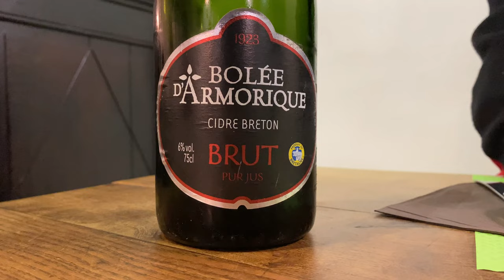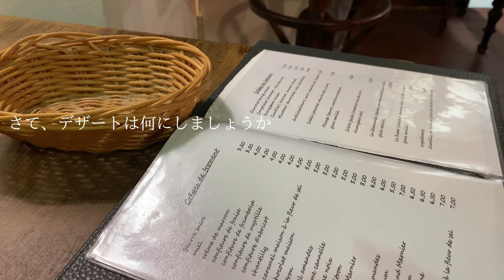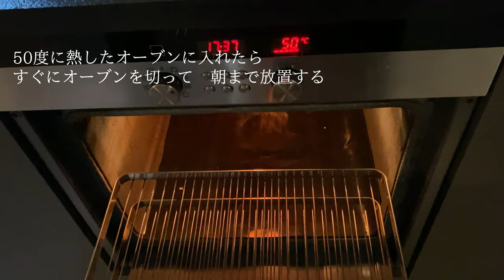蚤の市Vlog フランスのアンティーク / 購入品紹介/フランスの島暮らし/ ヨーグルトの作り方 French flea market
フランスの小さな島に住んでいます。　年に２回ある、街のブロカント　フリーマーケットに行ってきました。そこで見つけた素敵なアンティークを紹介しています。　ビンテージのヨーグルトメーカーも見つけて　それを使ってヨーグルトを作ります。寒くなてくると　大きな暖炉の火が好きです。　大きな暖炉のあるクレープのお店に行きました。このクレープ屋さんは　牛乳を使わずに卵と小麦粉だけでクレープを作っています。昔からある古いクレープ屋さんで　街の人がホッとする場所です。　ヴィンテージのヨーグルトメーカーはYalacta製です。

このチャンネルはイギリスとフランスの生活と旅、料理を中心に投稿しています。　家庭でもできる簡単な料理レシピと普段の日常生活の動画です。動画に出てくる食いしん坊のミニチュアシュナウザー犬がBuzzです。

動画が気に入ったら、いいね👍ボタン押してもらえると凄く嬉しいです！
感想も、コメントいただけたら全てお返事します✨
1週に2回Vlogを上げていきます。こんなレシピが知りたい」など　なんでもリクエストがありましたら　コメントお願いしましす。励みになります。

 視聴者の皆さんの毎日も料理で楽しくなりますように。
00:00 　オープニング
00:18　フランスのフリーマーケット蚤の市で買い物
02:44　ブロカントで買った購入品の紹介
05:11　フランスの島にある街を散歩
05:49　昔からあるクレープのレストランで食事
08:05　ビンテージのヨーグルトメーカー　yalacta　を使ってヨーグルトを作る

🔷英国暮らし

動画に出てくるアンティークはこちらで購入できます
ラブアンティーク　Love Antique of London

イギリスを歩いて食べる　ロンドンから車で行ける距離でイギリスの美しい街を歩く旅　グルメ、イギリス観光地　England walking and eating  trip

最高の天然酵母パンの作り方研究・最高のサワードウブレット、天然酵母パンを焼く方法を研究しています　Sourdough Bread , How to bake the perfect sourdough bread

INFORMATION